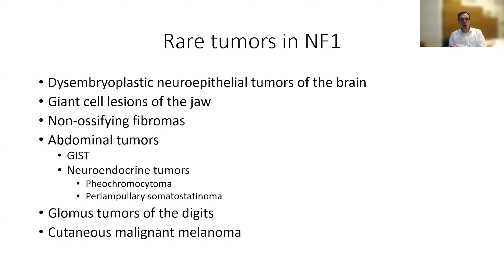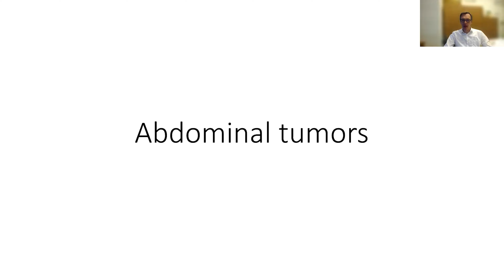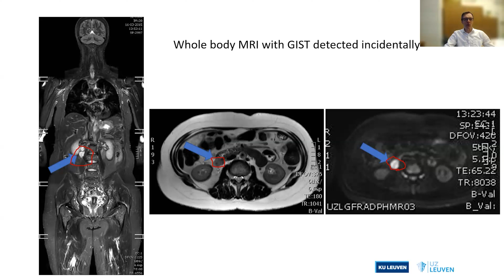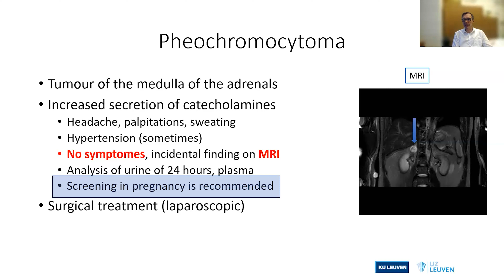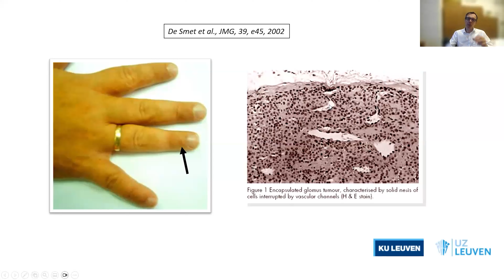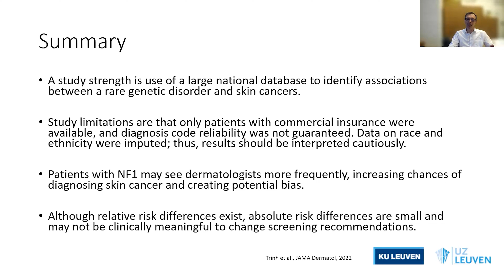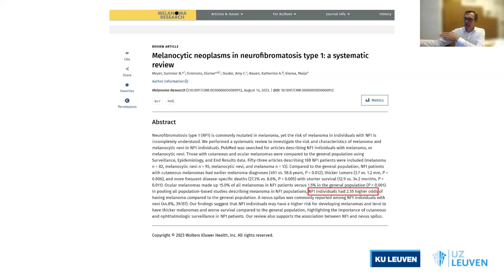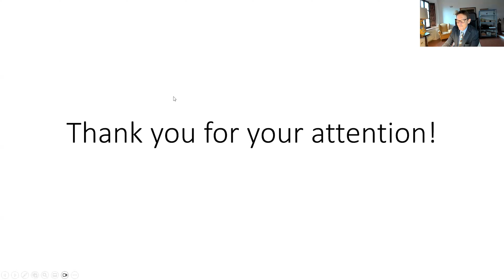15-Tumeurs rares dans la NF1 (FR)